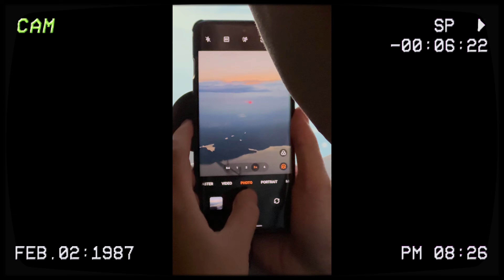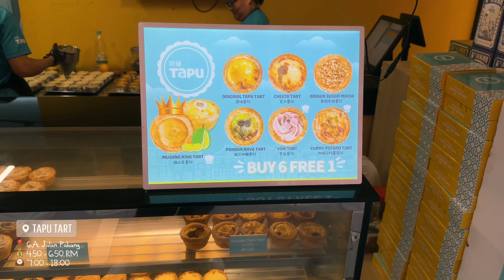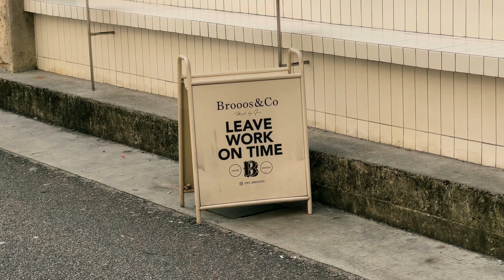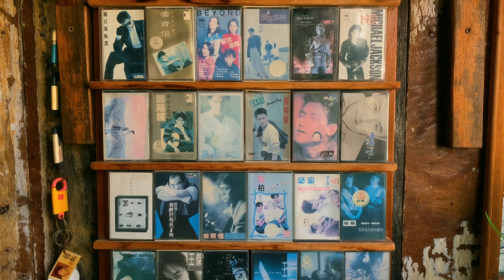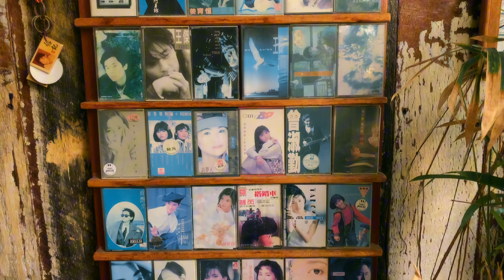🇲🇾 𝙫𝙡𝙤𝙜 JOHOR BAHRU & cafe-hopping | săn lùng các quán cafe chill, đẹp | EP.3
🇲🇾 𝙫𝙡𝙤𝙜 JOHOR BAHRU & cafe-hopping | săn lùng các quán cafe chill, đẹp | MALAYSIA
★ tìm tớ ở đây:

🎬 Phân cảnh:
0:00 Intro
0:28 Cách đi bus CW2 từ Sing sang JB
1:29 Phố đi bộ Tan Hiok Nee
2:45 Palates & Bagels by T.A.M
3:37 Brooos & Co by JWC
4:37 Kulai town
4:55 Cafe Jufei 聚啡馆.
6:17 初 · Origin Cafe
6:44 Eco Spring Labs: 11 Doo Do, Soil JB...